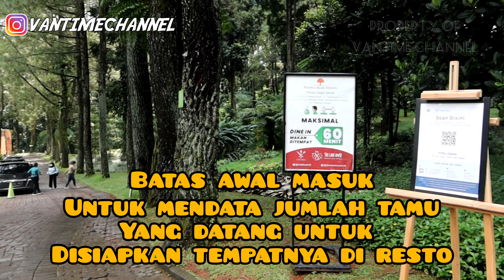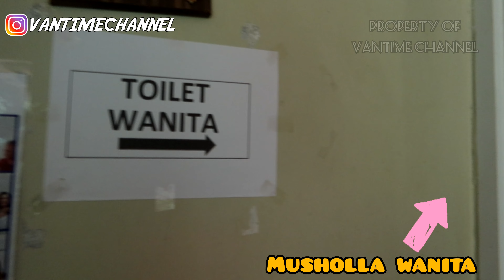REVIEW THE LAKE HOUSE RESTO BOGOR CISARUA TERKINI 2022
Halo Teman Teman , kalian udah tau belum di cisarua puncak bogor ada resto hits tempat nongki yang asyik bareng keluarga tersayang . Namanya The Lake House . Aku kesini pas lagi jam makan siang dan pas lagi hujan , kayak apa suasananya , rame atau engga ?. dan spot mana yang paling asyik buat kita booking ?. yuuuk langsung aja nonton bareng bareng vidionya sampai habis.

Like dan Share jika vidio ini bermanfaat .

Terima Kasih temen temen baik ku , We love you Gais ...

- Vantime Channel -

Service options: Dine-in · Drive-through · No delivery
Address: Jl. Taman Safari No.101. C, Tugu Sel., Kec. Cisarua, Kabupaten Bogor, Jawa Barat 16750
Hours:
Open 11 AM ⋅ Closes 8PM
Health and safety: Mask required · Temperature check required · Staff wear masks · Staff get temperature checks · Staff required to disinfect surfaces between visits · More details